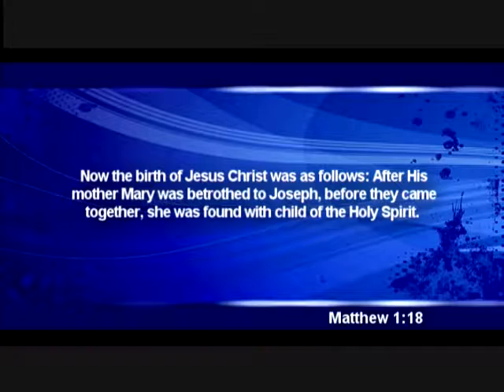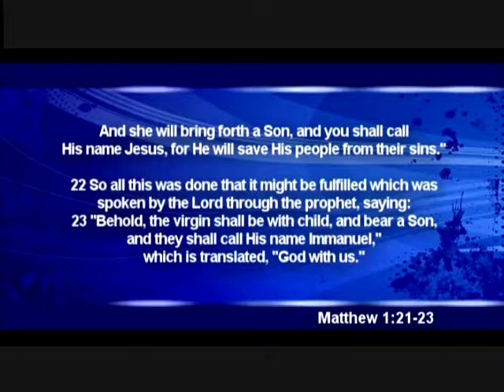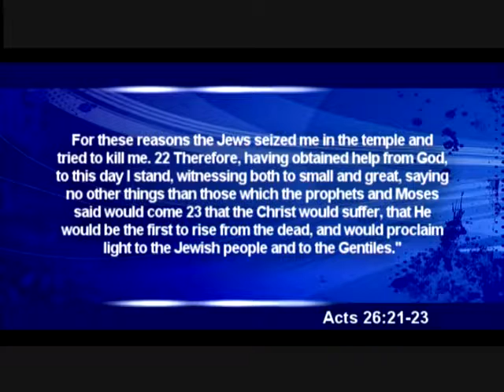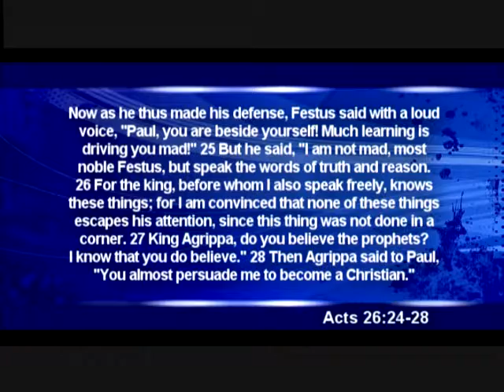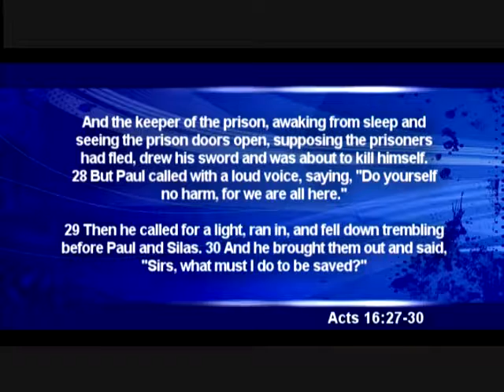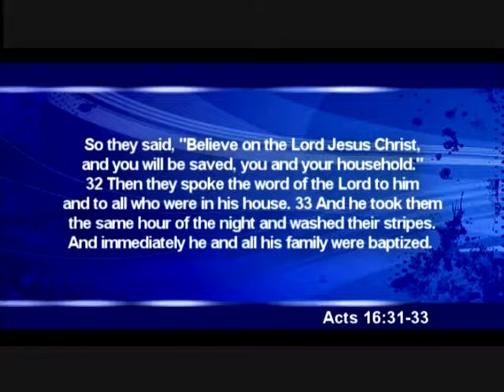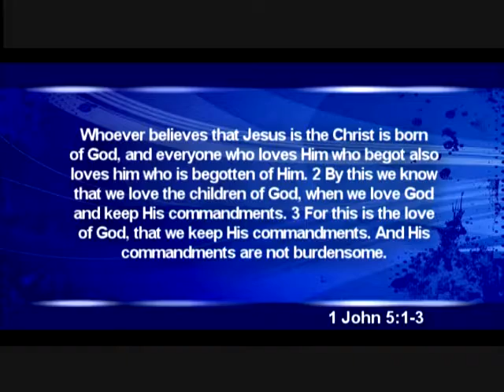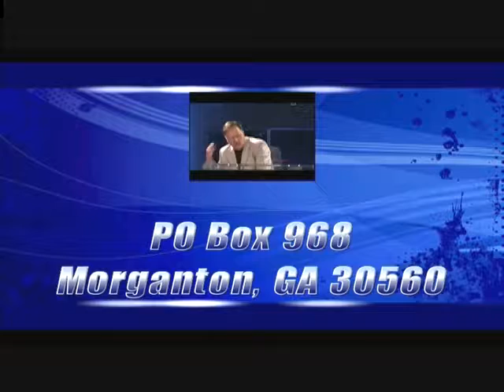The Power of Faith (Part 2)